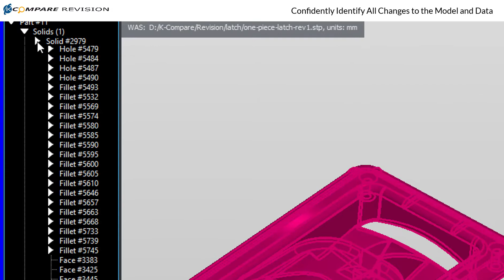K Compare Revision - Identify All Changes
This video demonstrates how to easily visualize changes in side-by-side overlay mode.